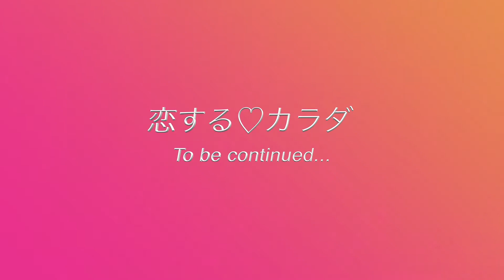【３分で桃🍑尻】寝たままヒップアップ♡丸いおしりでタイトスカートをキレイに履きこなしましょう！ピーマン尻を卒業してピーチヒップになるダイエットとボディメイク！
「お尻」は何もしないと、重力に逆らえません♡下に下がってぺたんこになってしまったピーマン尻を丸く小さく上にあげる♡ヒップアップの3分間。TV見ながら、寝たまま一緒にやってみてくださいね＾＾

こういうことを動画にして欲しい♡というご意見・ご感想はLINE＠へ♡
■痩せコツLINE@
★登録特典：簡単！脚やせ動画プレゼント中❤︎
@ohn7980w　で検索
（＠をお忘れると検索できないので要注意！！）

アラサーから始める「恋♡するカラダ作り」
ダイエット&ボディメイク トレーナーのマリです。
自分で自分のカラダにときめいて恋する♡
パートナーから恋される♡恋活・婚活中の女性に向けた見た目の印象を変えるカラダ作り♡

■【恋するカラダ作り】ダイエット&ボディメイク２つのプログラム
食事×運動×ライフスタイル
正しいコツと習慣化で作りあげる自分史上最高・最幸のカラダ作り

★世界中から参加可能　オンラインでダイエット
「美食動源」プログラム

★東京の大森で完全パーソナル
「本命Body make」プログラム

大学院まで動物の解剖学を専攻
卒業後、大手ビールメーカーの研究開発職
国内外の出張・転勤・残業ありあり&10連続飲み会・生10杯のバリキャリOL時代に、10kg超えの太った痩せたを経験。
太ったことにより女性としての自信を失ったが、ダイエットとボディメイクに成功した体験から自信を取り戻し、セルフイメージをあげた経験から。同じように自分の見た目に自信をなくした女性の見た目から変えることで、女性らしいカラダ作りを通して、「女性としての人生を楽しむ」女性を増やすサポートをしています。